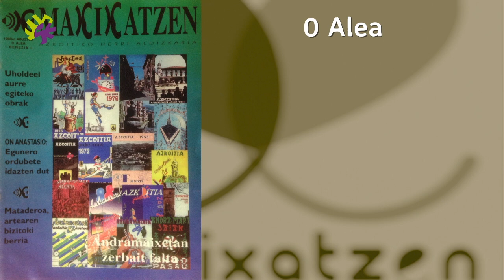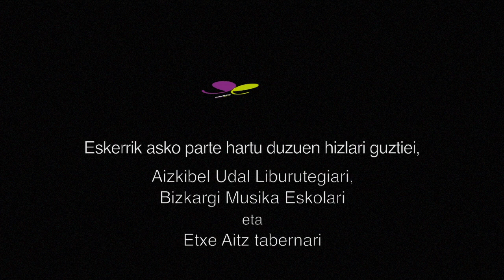Maxixatzenek 20 urte